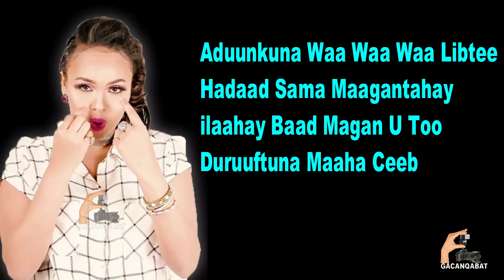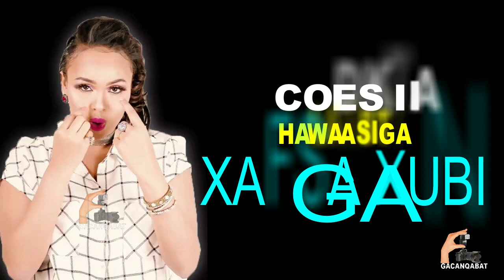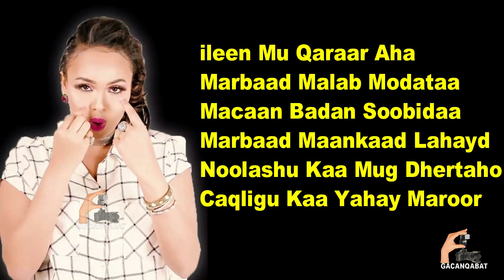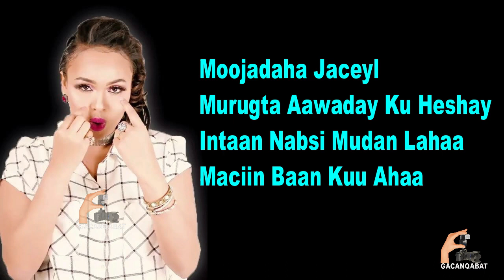Xafsa Xubi Hees Cusub Ligan Jawaabtii Safwaan Halac Lyrics 2018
Farsamadii C/maalik C.kuus